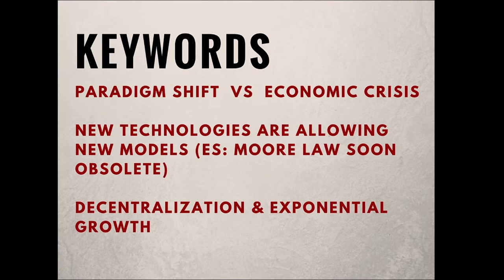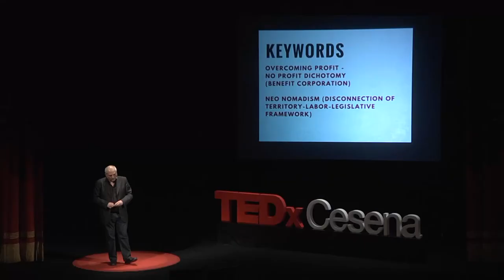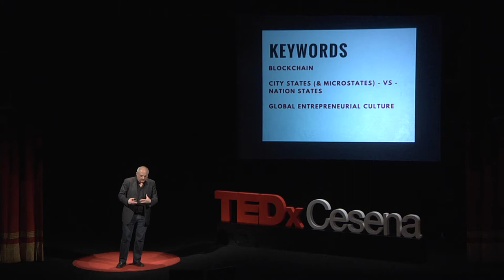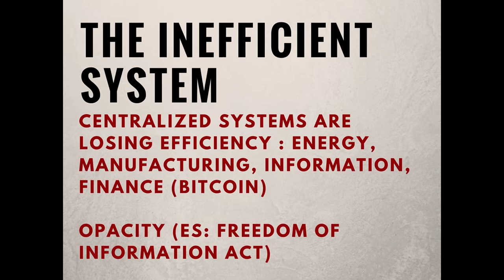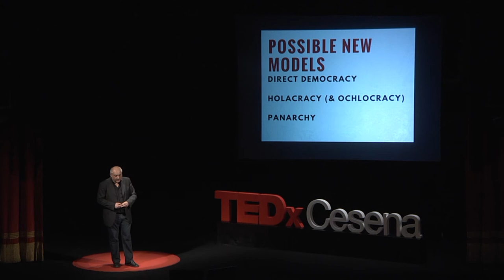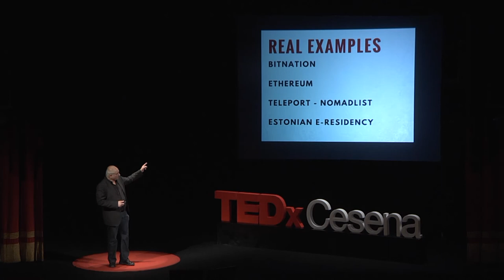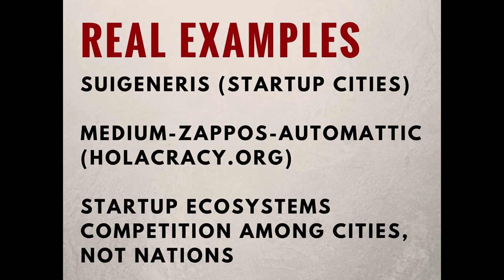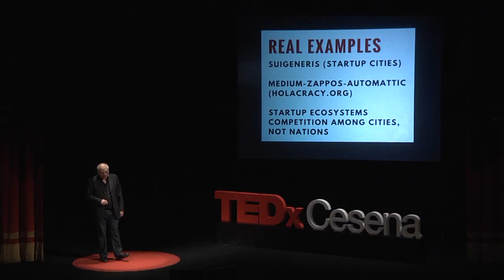The impact of technologies on modern democracies: a new relationship | Emil Abirascid | TEDxCesena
Changes today are more rapid than in the past and decentralization, together with an exponential technological growth are the drivers in this new trend. Emil Abirascid at TEDxCesena suggests not to ignore this new paradigm, which can be strategic in taking the most suitable entrepreneurial and political decisions.

Emil Abirascid is a journalist, an expert in innovation and a serial startup assessor. He writes about innovation and technology to support enterprises on Startupbusiness and Il Sole 24 Ore. He is the founder of Startupbusiness, the curator of StartupDigest Italy and the advisor for Italy of the International Accelerator of Austin, Texas. He is an actual point of reference for startups, thanks to his ability in foreseeing their potentials and in fostering their turning into enterprises. Abirascid also curated the book "L’innovazione che non ti aspetti. Contesti e visioni per l’impresa" published by the Italian publishing house FrancoAngeli.